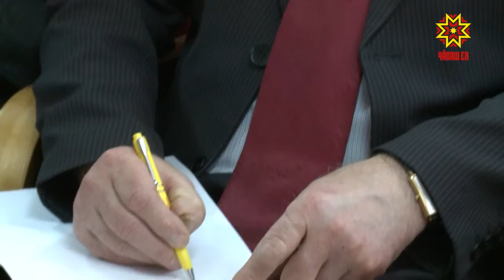Вопросы развития агропромышленного комплекса, в частности, перерабатывающих предприятий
Обеспечение жителей здоровой и экологически чистой  продукцией — одна из основных задач, стоящих перед отраслью.